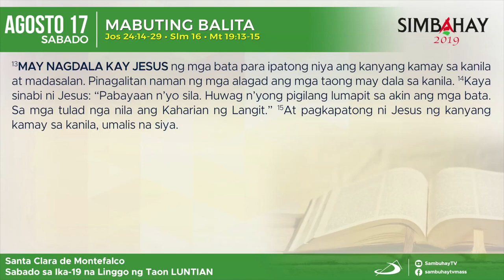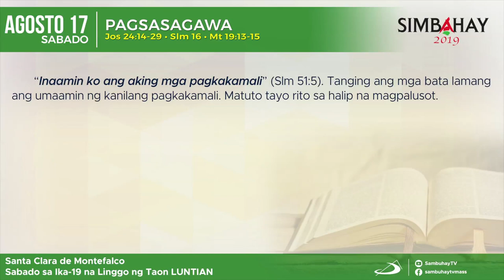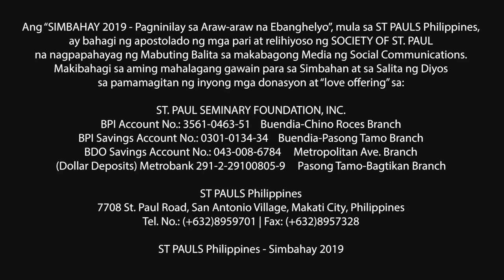Simbahay I Sabado ng Ika-19 Linggo sa Karaniwang Panahon I Agosto 17, 2019